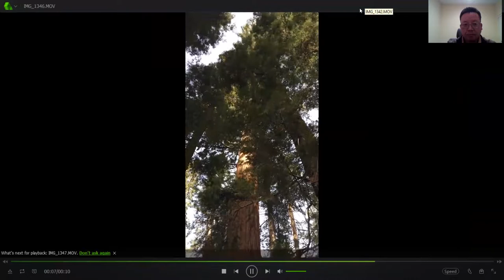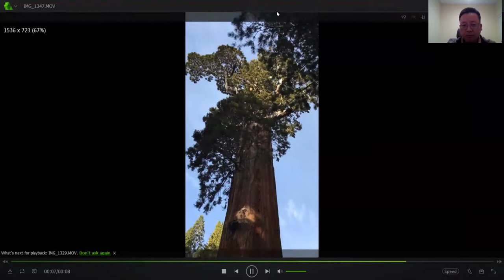Thanksgiving @ Kings Canyon National Park – General Grant Tree